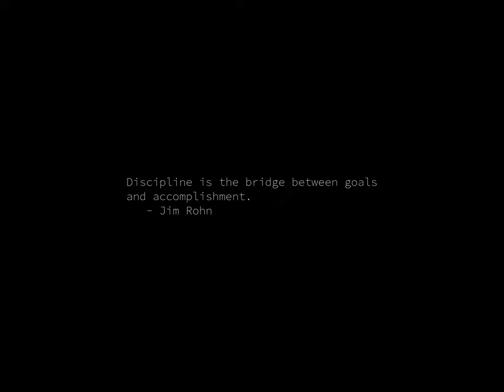Sunrise Time-lapse: Friday, October 27, 2023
On this day:
   World Day for Audiovisual Heritage
   James Cook is born, 1728
   Theodore (Teddy) Roosevelt, 26th President of the United States, born
   Gerald M. Weinberg born, 1933
   New York's Boss Tweed is arrested on fraud charges, 1871
   The first New York Subway is opened, 1904
   Stock markets around the world crash because of fears of
   a global economic meltdown, 1997
   Niccolo Paganini is born in Genoa, Italy, 1782
   Lou Reed dies, 2013

Today's random fortune, quote, or snark:
We cannot command nature except by obeying her.